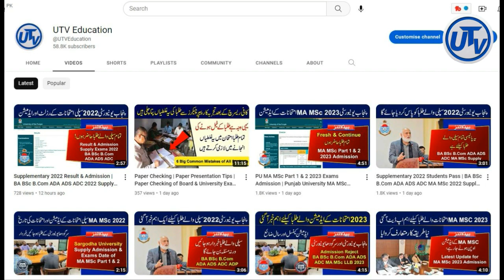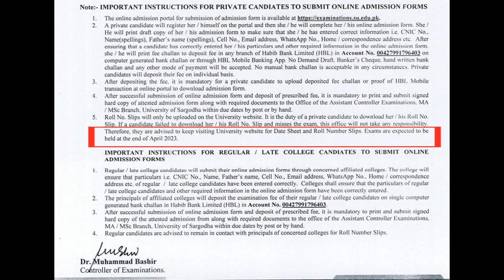Sargodha University Date of MA MSc Part 1 & 2 2nd Annual Exams 2022